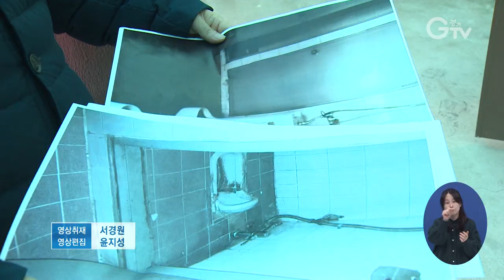기업환경 개선사업..중소기업 `웃음꽃’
[앵커멘트] 영세한 중소기업은 여유 자금이 충분치 않아 기업환경 개선에 어려움을 겪곤 하는데요. 지난해 도내 중소기업 4천여 곳이 경기도로부터 도움의 손길을 받아 작업장과 기숙사를 비롯한 노동환경을 개선했습니다. 구영슬 기자가 현장 취재했습니다.

[리포트]
용인의 한 생활용품 포장지 제조업체.

지난 8월, 폭우로 인한 산사태가 건물을 덮치는 바람에 직원 식당과 기숙사가 물에 잠기는 등 수해를 입었습니다.

열악한 환경 때문에 어려움을 겪던 중, 경기도로부터 8백만 원을 지원 받아 식당과 기숙사의 바닥과 천장을 비롯한 시설 보수를 할 수 있었습니다.

[인터뷰] 이종순 / 생활용품 포장지 제조업체 대표
"비가 와서 사무실이랑 기숙사 다 못 쓰게 됐어요. 쉴 수 있는 공간도 없었고 박스 깔아놓고 자고 그랬어요. 그런데 이번에 개선사업 통해서 쾌적하게 지금 식당 운용도 하고 있고 그렇습니다.”

이렇게 지난해 `소규모 기업환경 개선사업`을 통해 경기도로부터 도움의 손길을 받은 도내 중소기업은 총 4천여 곳.

작업장과 기숙사, 화장실 등 노동환경을 개선해 중소기업 노동자들의 복지 수준을 높였고.

중소기업 밀집지역의 주변 도로와 상하수도, 주차장 등 공용시설을 개선해 안전사고 예방에 힘썼습니다.

[인터뷰] 양기석 / 경기도 기업SOS팀장
“도내 중소기업의 애로를 해소하고 기업하기 좋은 환경 조성을 위해서 경기도에서 추진하고 있는 사업의 하나로서, 노동자들의 휴게 공간 확보 및 산업 재해 예방을 위해서 기업 내 휴게실 신축 및 개보수 공사를 적극적으로 추진했습니다.”

경기도는 올해 도내 중소기업 4천5백여 곳을 ‘소규모 기업환경 개선사업’ 지원대상으로 선정해 55억 원을 지원할 예정입니다.

[자막]
1.용인시 소재 생활용품 포장지 제조업체
2.[인터뷰] 이종순 / 생활용품 포장지 제조업체 대표
3. 지난해 도내 중소기업 4천여 곳 지원
4. 작업장 등 노동환경 개선
5. 상하수도 등 공용시설 개선
6. [인터뷰] 양기석 / 경기도 기업SOS팀장
7. 경기도, 올해 55억 원 지원 예정

영상취재 : 서경원 , 영상편집 : 윤지성